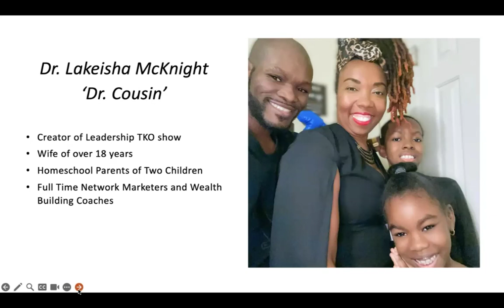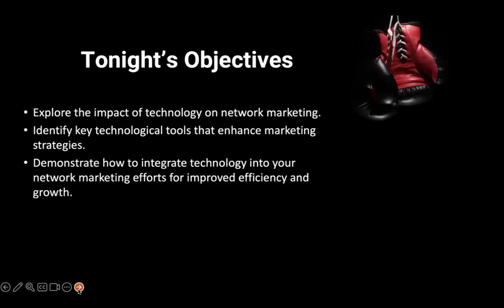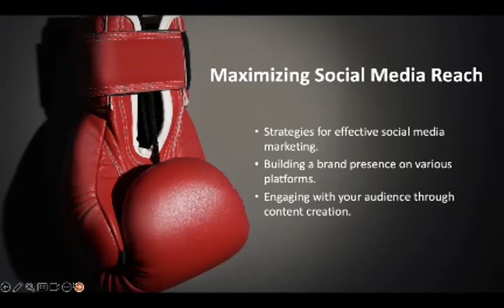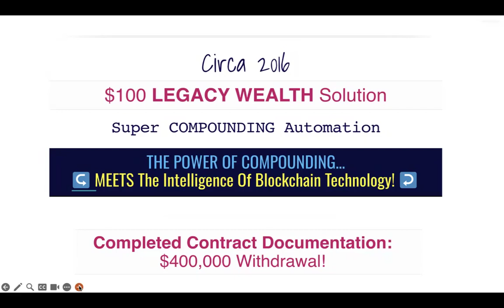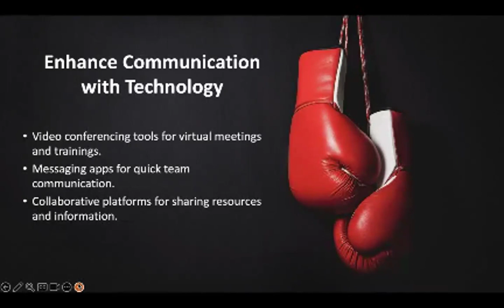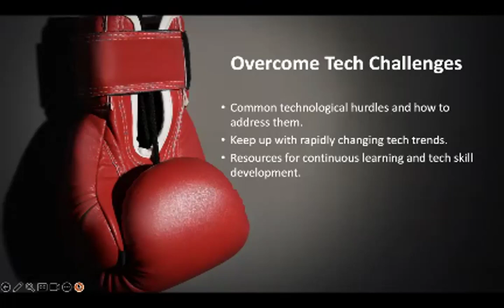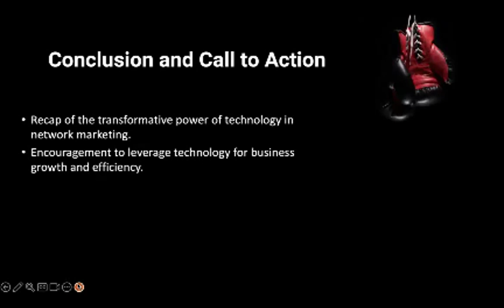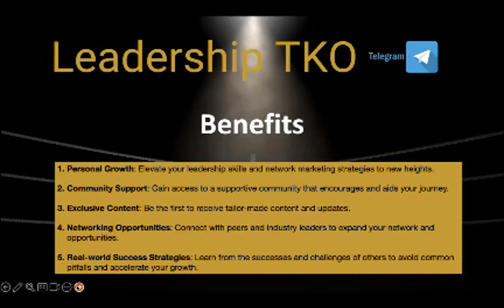How To Elevate Your Network Marketing Business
Dive into the digital age with Dr. Lakeisha McKnight on the Leadership TKO channel in "Tech-Powered Success: Revolutionizing Network Marketing." This must-watch presentation unveils the transformative power of technology in network marketing, offering you the tools and strategies to elevate your business to heights previously unimaginable.

From leveraging social media and automation to harnessing the insights of data analytics, discover how to streamline operations, enhance customer engagement, and drive unprecedented growth. Whether you're a seasoned marketer or new to the digital realm, this video is your gateway to becoming a tech-savvy network marketing professional. Join us to unlock the secrets of digital success and revolutionize your approach to network marketing.

Work like a Pro Network Marketer!
Manage your organization
Build a community
Builder websites and courses
Send scheduled communication
with a Clixlo account.

RECOMMENDED Reading
📔 Win As A Leader Today
📓 Become a Professional Speaker
📓 Breakthrough to Success in Network Marketing

Who I AM:
Hey, fam! I’m Dr. Lakeisha and I’m here to help you discover how to build a successful network marketing business as well as generational wealth. I know what it’s like to struggle in network marketing. But with the grace of God, I was able to turn my life and business around and I’m now helping others to do the same. Join me on my YouTube channel and let’s start this journey together. I’ll share my experiences, tips, and tools to help you achieve success and become financially free.

However, none of the fees for these resources have been increased to compensate me. In fact, many of these have given me special discounts that I get to extend to you! 😉